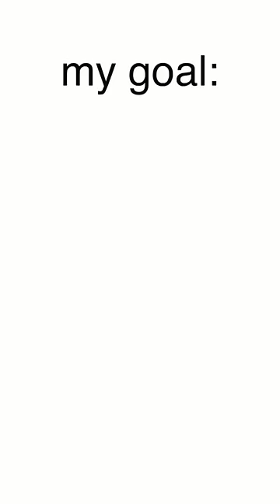MY HARDEST CHALLENGE YET 😂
🔥 FOLLOW ME 🔥